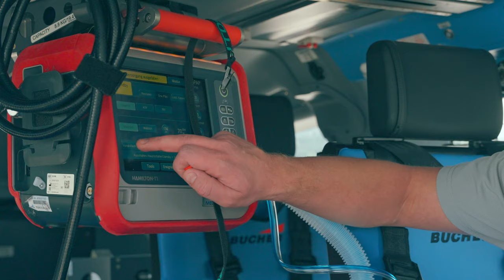CHRISTOPH 51: Interview mit Stationsleiter/Pilot Thomas Roth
Liebe Luftretter-Familie, wir haben mit Thomas, Pilot auf Christoph 51, über die Besonderheiten der Stuttgarter Station und die Einführung der ersten H145 mit Fünfblattrotor in Deutschland gesprochen. Du willst wissen, welche Aufgaben jedes Crewmitglied hat? Auch diese Antwort erfährst du von Thomas im Video.

Starte jetzt deine virtuelle Entdeckungstour und erlebe nicht nur Stuttgart, sondern alle 31 Stationen der DRF Luftrettung im Detail,